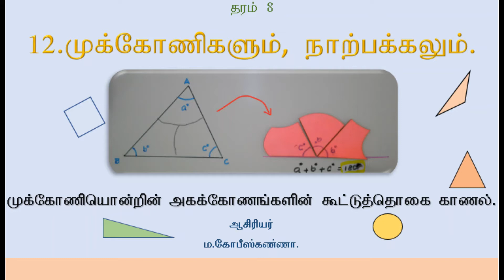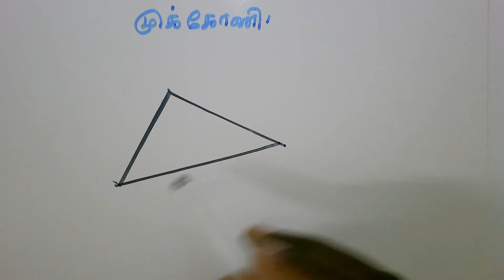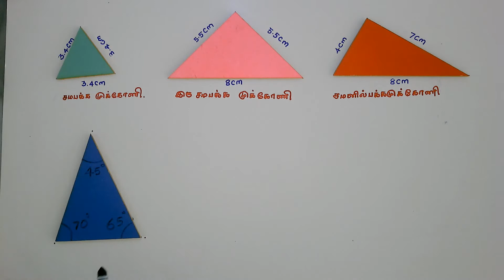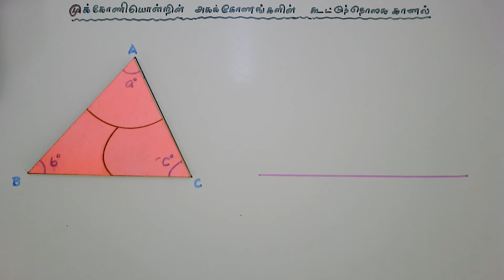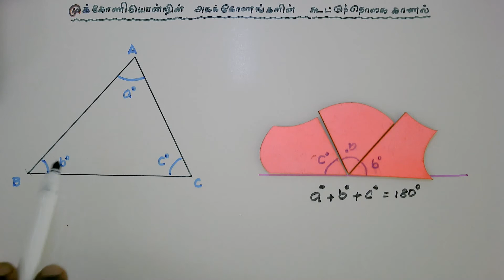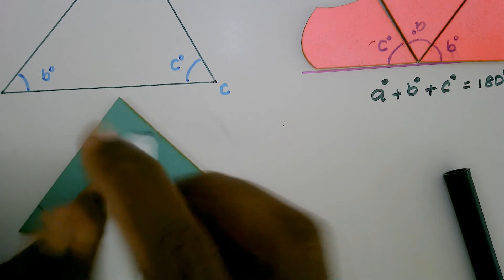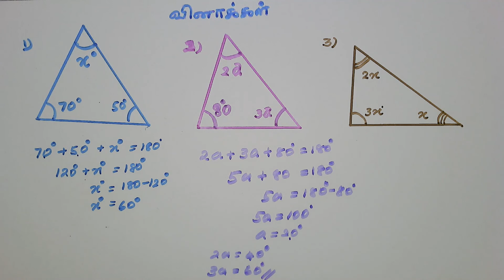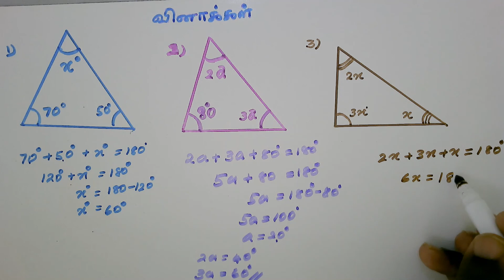தரம் 8- கணிதம்-12- ஆம் பாடம் முக்கோணிகளும் , நாற்பக்களும்.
முக்கோணியொன்றின் அகக்கோணங்களின் கூட்டுத்தொகையை  காணல்  மற்றும் அவை சார்ந்த வினாக்களும்.